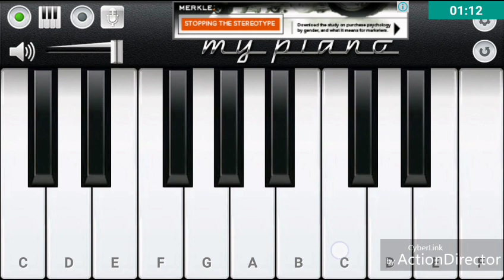LEARN Pashto Song QARARA RASHA RABAB SLOW 2K17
Mention uwah fav songs in comments and u ll have 8.